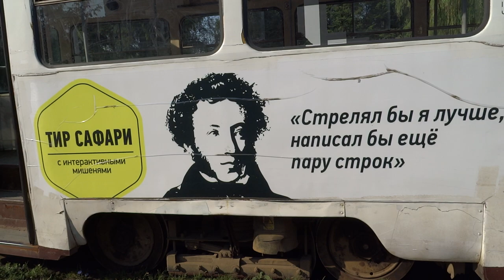Пушкин в тире